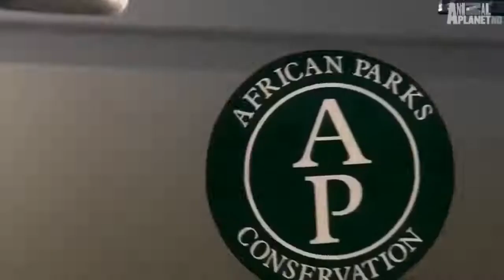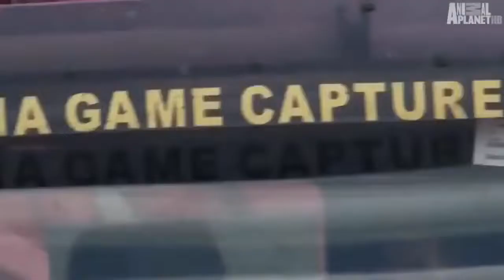Nat Geo documentary on African lion lioness the queen hunter720p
Nat Geo documentary on African lion- lioness the queen hunter

Created by using creative commons law